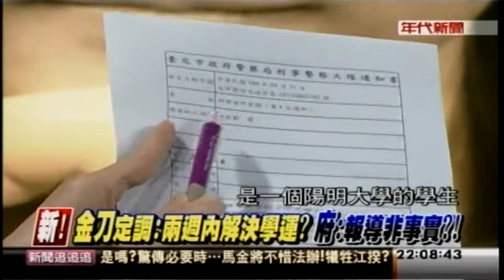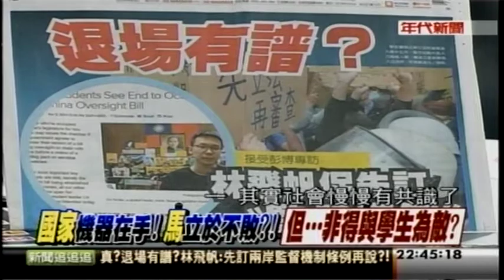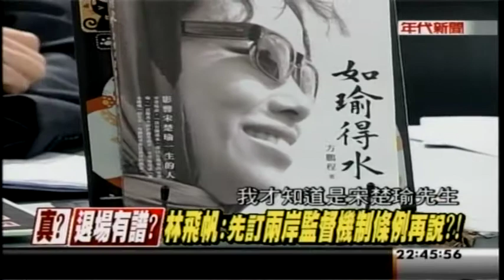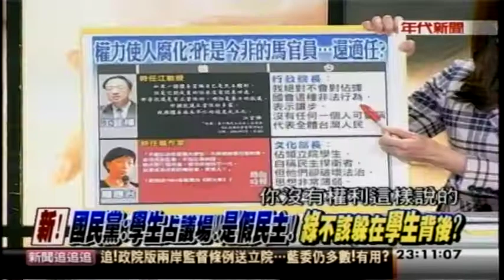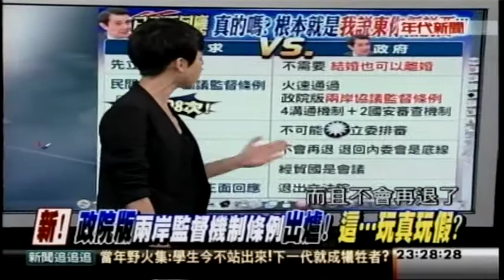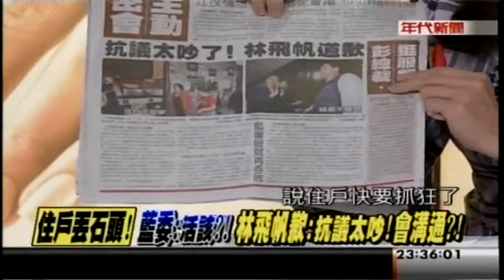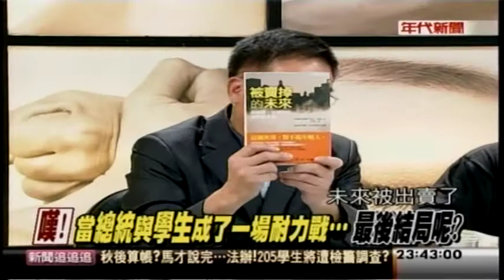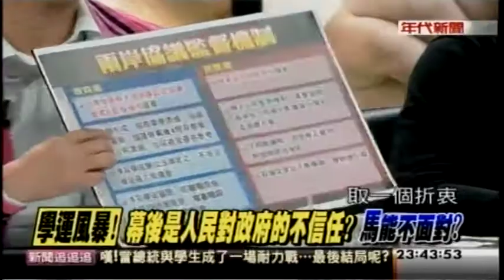04032014 新聞追追追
04032014 新聞追追追 - Serving oversea Taiwanese community worldwide.